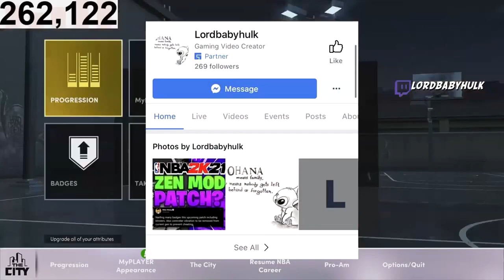NEW BEST JUMPSHOT NBA 2K21 | Biggest Green Window! FASTEST BEST DRIBBLE MOVES & DUNK ANIMATIONS 2k21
The best jumpshot in nba 2k21. The best dribble moves in nba 2k21 & the best dunk animations to never get blocked in nba 2k21. NEW BEST JUMPSHOT NBA 2K21 | Biggest Green Window! FASTEST BEST DRIBBLE MOVES & DUNK ANIMATIONS 2k21

🎮PSN - SWANTExVENCHY